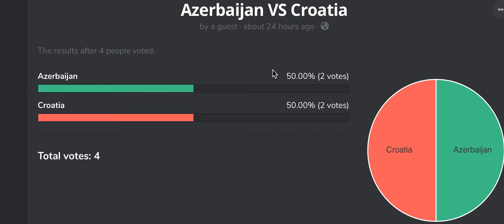Viewers Vote Countries Episode 220 Estonia VS South Korea (Republic of Korea)